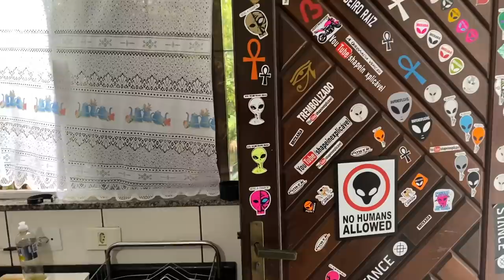PROJETO TCHOLA SHAYPADO